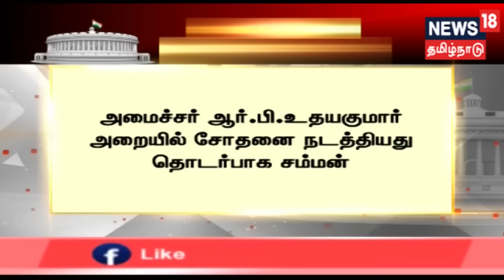Breaking News: அமைச்சர் ஆர்.பி.உதயகுமார் அறையில் சோதனை நடத்தியது தொடர்பாக வருமான வரித்துறை சம்மன்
அமைச்சர் ஆர்.பி.உதயகுமார் அறையில் சோதனை நடத்தியது தொடர்பாக வருமான வரித்துறை சம்மன் அனுப்பியுள்ளது. இது குறித்த கூடுதல் தகவல்களைத் தருகிறது நியூஸ் 18 தமிழ்நாடு...